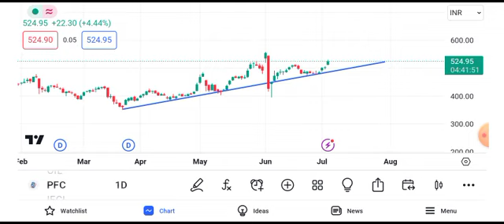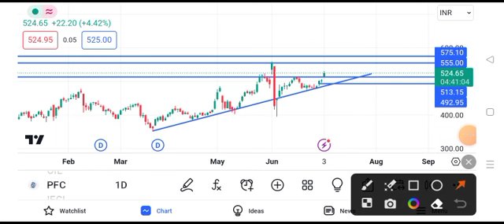pfc latest news today